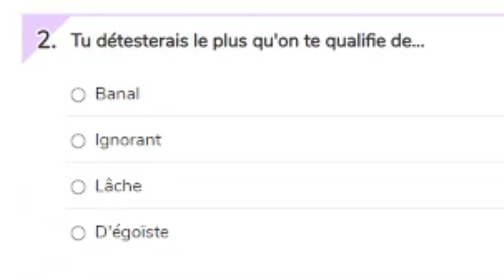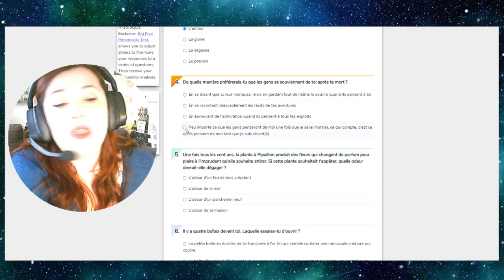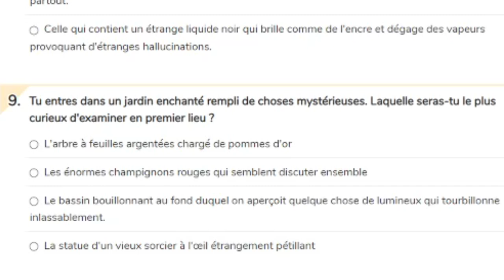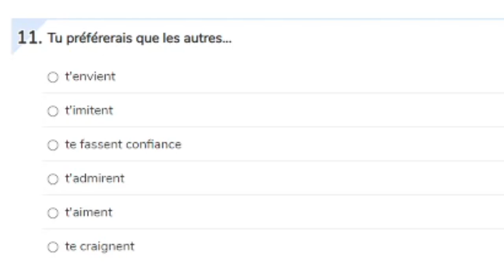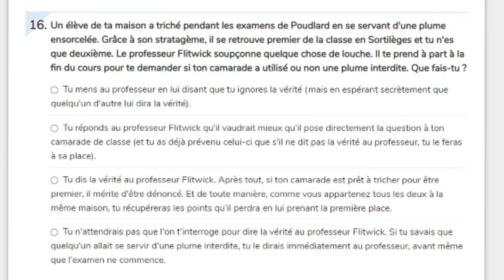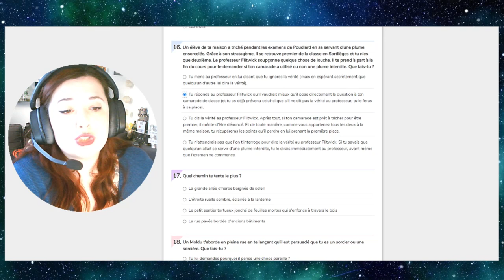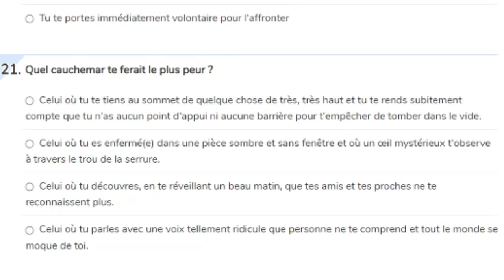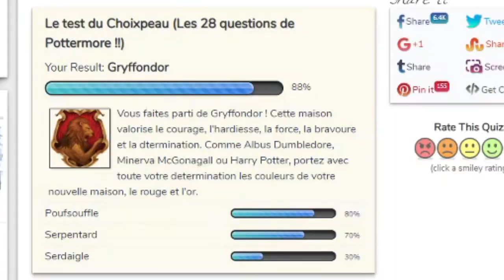Quelle Maison de Harry Potter je suis ?! - Test d'une moldu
NON je ne suis pas un fantôme, je ne suis pas surexposée, mais ma blancheur de cul + écran full blanc bah voilà quoi.